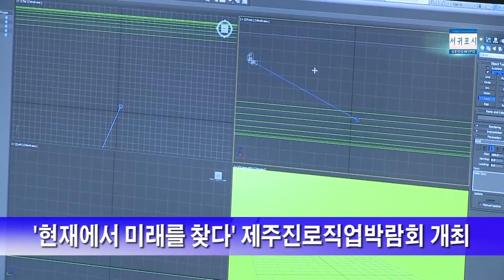제주진로직업박람회 개최 - 영상 서귀포뉴스 - 363회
영상으로 보는 - 서귀포뉴스 363회

 - ‘현재에서 미래를 찾다’ 제주진로직업박람회 개최 -